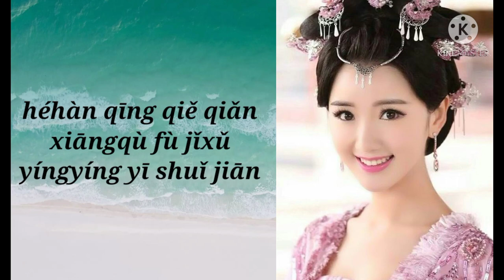Illuminating Jade treasury of wisdom - Lyrcs Pinyin Changru sing (Princess Weiyoung)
The song and lyrcs are belong to the right owner.

I didnt own any of materials i used this vedio.

Drama : Princess Weiyoung